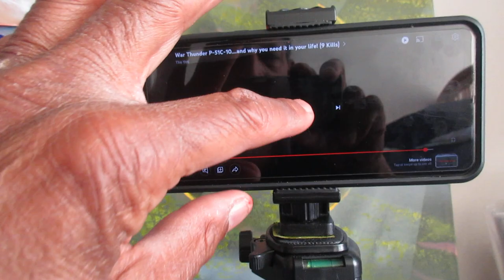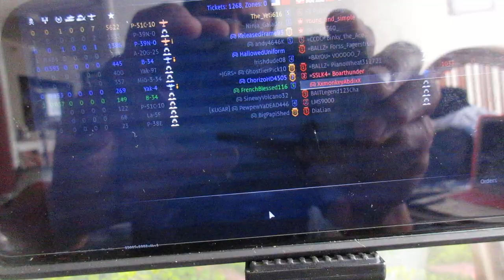Tuskegee Airman Painting 2 A Band of Brothers By Robert West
This video tales you into the studio of Robert West, Aviation and Railroad Artist